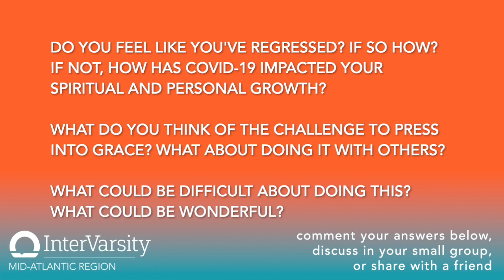(Re)growth in Times of Transition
Have you experienced difficulty, or even regression in your spiritual or personal growth during this season? Good news! Shannon explains why you may be experiencing this, and how to move forward well.

Discussion Questions:
Do you feel like you've regressed? If so how? if not, how has Covid-19 impacted your spiritual and personal growth?
What do you think of the challenge to press into grace? What about doing that with others?
What could be difficult about doing this? What could be wonderful?

Shannon Lamb is the Assistant Regional Director for Staff Training. Shannon got her BA in Cultural Anthropology at University of California at Santa Cruz, her MDiv at Biblical Theological Seminary, and Doctor of Ministry in “experiential discipleship” at Missio Seminary. Her passions are experiential learning, creating spaces where people are transformed by Jesus, empowering people to engage honestly with the Bible, and transferring what is learned to real life in creative ways.